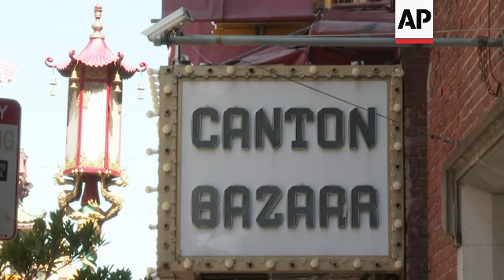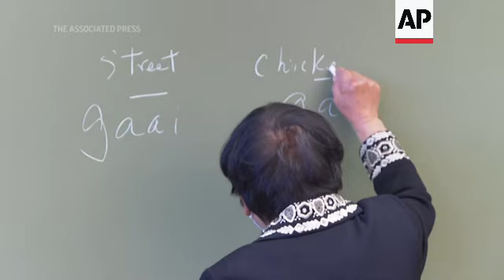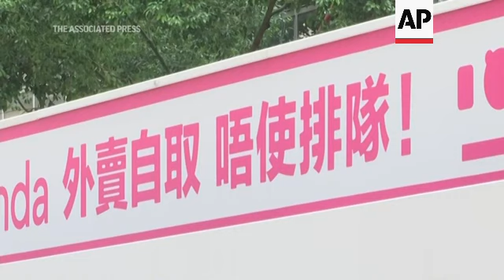Effort underway to preserve the Cantonese language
ASSOCIATED PRESS
San Francisco - 28 August 2022
1. Various Autumn Moon Festival celebration in Chinatown
HEADLINE: Effort underway to preserve Cantonese language
CAPTION: Among the sights and sounds of the Autumn Moon Festival in San Francisco's Chinatown, Cantonese speakers urging visitors to buy moon cakes.
2. Various moon cake stand with announcement on speaker in Cantonese: "You can buy it for a gift or buy it for yourself."
3. Various business signs with "Canton"
CAPTION: The first immigrants from China came to the U.S. from Cantonese-speaking southern China and Hong Kong. It's still the dominant Chinese language spoken in most Chinese American communities today.
ASSOCIATED PRESS
Mountain View, California - 28 August 2022
4. SOUNDBITE (English) Sik Lee Dennig, Founder, Cantonese Alliance of North America:
"Cantonese means a lot to the 85 million native speakers in the world. In North America, it also means a lot to the heritage language speakers."
5. Various Dennig having Cantonese "dim sum" meal with family, friends and former students
CAPTION: Sik Lee Dennig taught Cantonese at Stanford for more than 20 years. She retired after the university cut her funding while keeping Mandarin classes.
6. SOUNDBITE (English) Sik Lee Dennig, Founder, Cantonese Alliance of North America:
"Cantonese is not a dialect of Mandarin. Some people think that way. They have their unique history, their unique development."
ASSOCIATED PRESS
San Francisco - 31 August 2022
7. City College of San Francisco campus
8. Cantonese course workbook
CAPTION: There used to be four Cantonese instructors at City College of San Francisco. Now there's only one.
9. Various CCSF Cantonese language class
10. SOUNDBITE (English) Tiffany Cheng, Cantonese Student:
"Half of my family came over from Hong Kong and so my dad speaks Cantonese. My family speaks Cantonese and I never really learned it fully growing up and wanted to be able to have conversations with my grandma."
11. Various CCSF Cantonese language class
12. SOUNDBITE (English) Grace Yu, Cantonese Professor, City College of San Francisco:
"I have many doctors that come to my Cantonese class because they told me they have many Cantonese speaking patients. So they need to communicate with patients. And then also nurses. Nurses, if they can speak Cantonese, they can earn a higher salary."
13. Various CCSF Cantonese language class
14. SOUNDBITE (English) Grace Yu, Cantonese Professor, City College of San Francisco:
"And then I have some real estate agents, social workers, lawyers who have clients that speak Cantonese and Caucasian people that have spouses that speak Cantonese. They like to learn their spouses' culture and language."
15. Cheng listens in class
16. Yu teaches Cantonese
17. SOUNDBITE (English) Tiffany Cheng, Cantonese Student:
"Sometimes there's grandmas on the bus that need help. And it would be nice to be able to fully communicate with them and help them out."
ASSOCIATED PRESS
Hong Kong - 30 August 2022
18. Various street scenes including advertisements in Cantonese
CAPTION: While Cantonese remains dominant in Hong Kong, it is becoming less so in its birthplace, the nearby city of Guangzhou in mainland China.
19. SOUNDBITE (English) Lau Chaak-ming, Linguistic professor, Education University of Hong Kong:
ASSOCIATED PRESS
San Francisco - 30 August 2022
20. Various principal Liana Szeto watching students play at recess
21. SOUNDBITE (English) Liana Szeto, Principal, Alice Fong Yu Alternative School:
22. Various first grade class at Alice Fong Yu Alternative School
STORYLINE